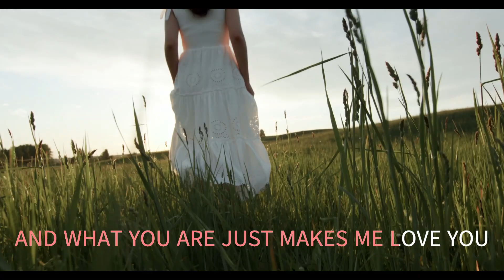SPIN AWAY THE LETTERMEN WITH SING ALONG LYRICS